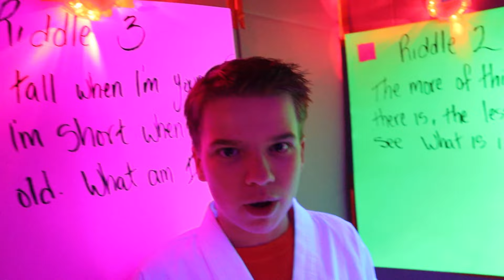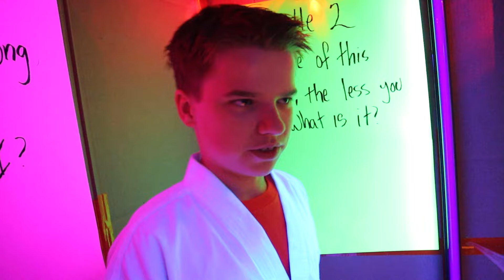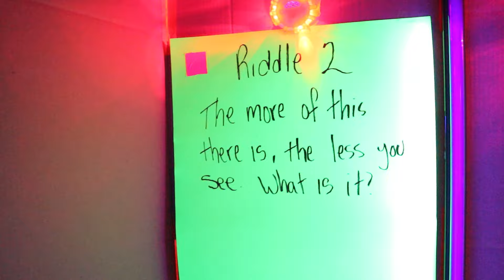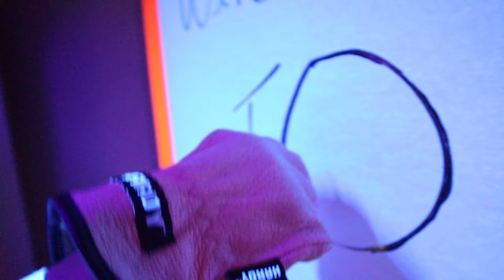The DollMaker Returns!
Our Kids:
Audrey (21 yrs)
Jordan (19yrs)